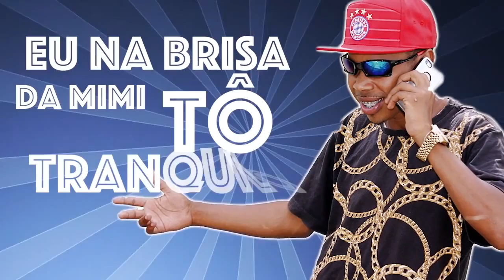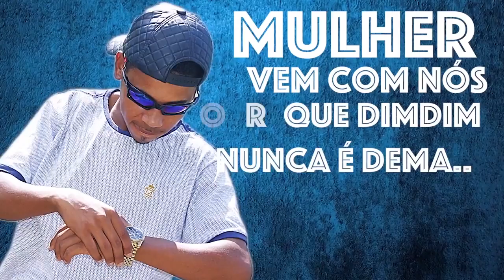MC Nask - Embarca Na Nave (Liryc Video)